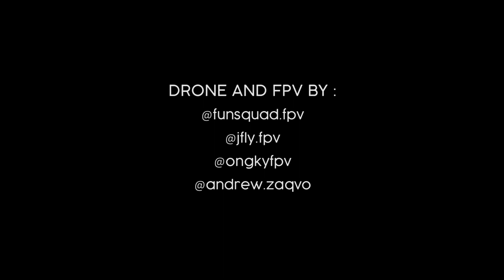Gowes Bareng Kang Bima Arya Keliling Kota Bogor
Gowes kali ini spesial karena aku dan teman-teman gowes bareng Kang Bima Arya, Walikota Bogor untuk keliling kota.Menikmati udara segar kota bogor.

Yuk nonton keseruan gowes kali ini bareng kang Bima

Happy Watching. :)

Supported by:
SNP  Sport N Performance, Swiss-Belinn Hotel Bogor

Organize and Documentation : IXI Production
IXI Production ,